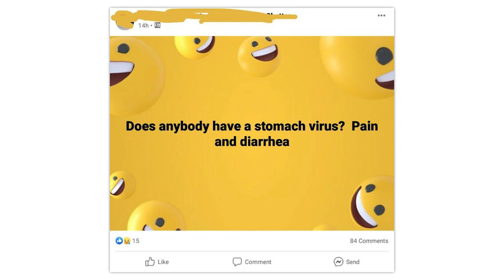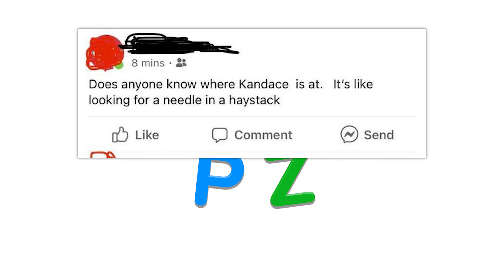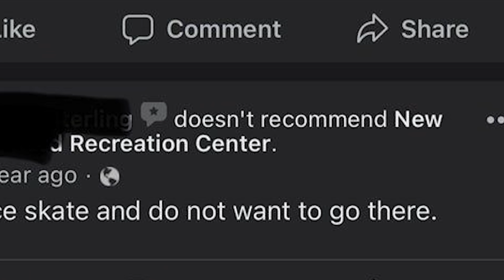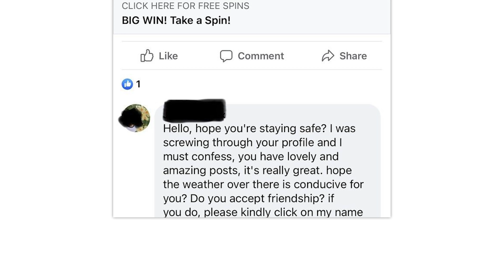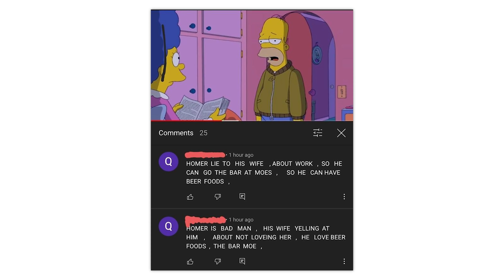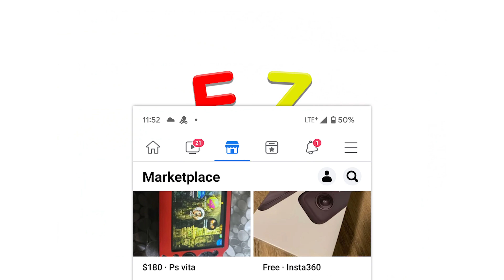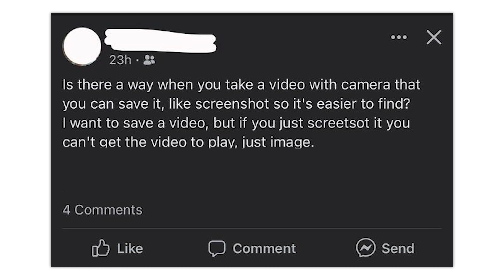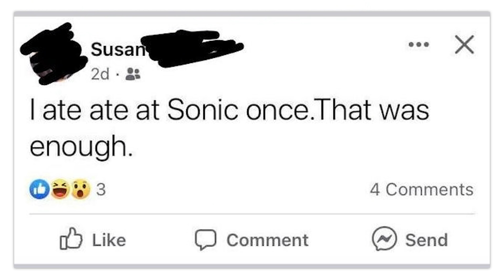r/Oldpeoplefacebook · cream of corn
The best posts from the top of r/Oldpeoplefacebook on Reddit. Don't forget to check out the community subreddit